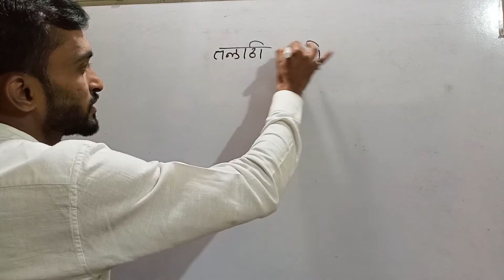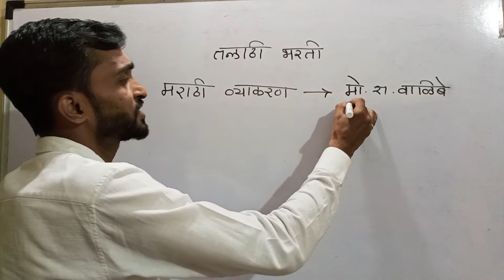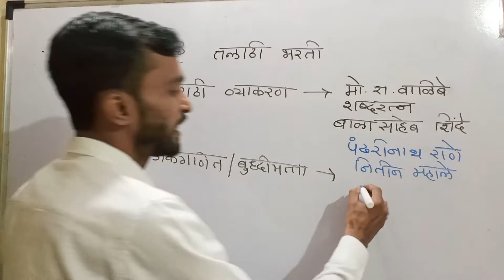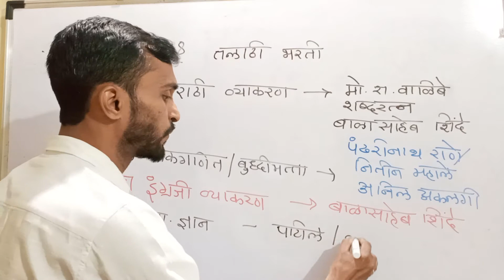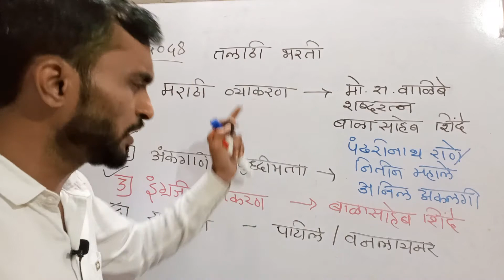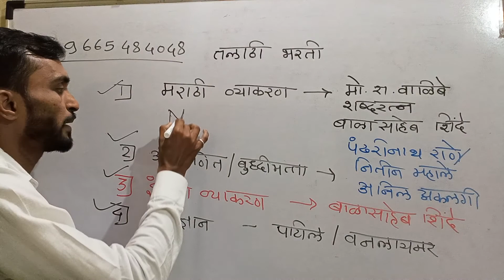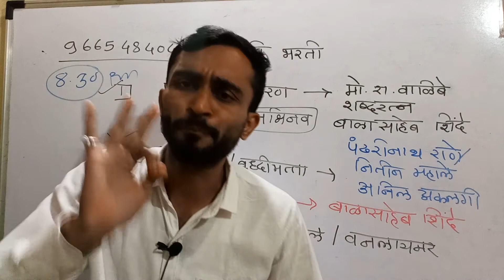तलाठी बेस्ट पुस्तके || Talathi best book list || talathi bharti 2022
तलाठी होणारच टेलिग्राम ग्रुप

तलाठी भरती प्रक्रिया अभ्यासक्रम पात्रता सर्व व्हिडीओ खाली दिले आहेत

talathi bharti2022
talathi bharti punde sir
Talathi bharti grow academy
talathi bharti math live class
Talathi bharti reasoning
talathibharti  अधिक माहितीसाठी संपर्क 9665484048
grow academy pune
Hp academy pune
Lokrajya academy bhosri pune मी तलाठी होणारच टेलिग्राम ग्रुप

talathi bharti2022
Talathi bharti reasoning
grow academy pune
Hp academy pune